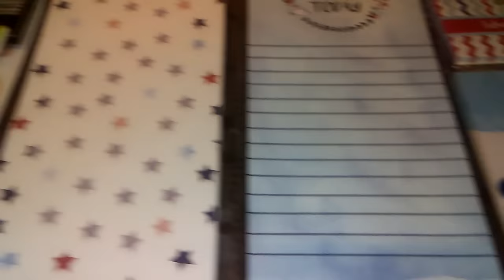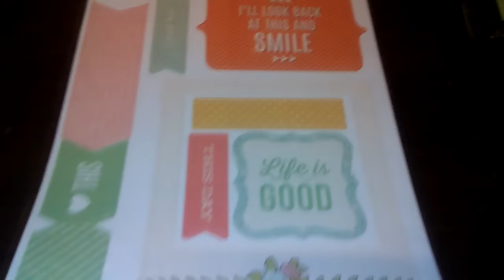New Dollar Tree Haul! (New Washi Tape)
Washi for days! And other items.